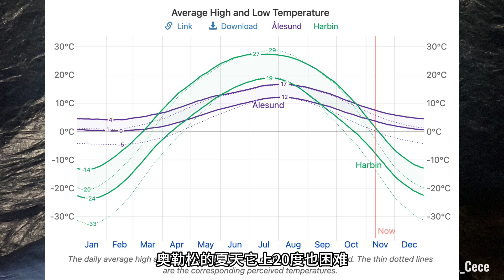独自在挪威冬天露营｜16升背包极简装备｜挪威和中国东北气候比较